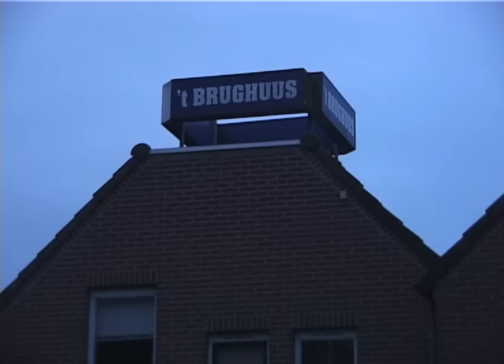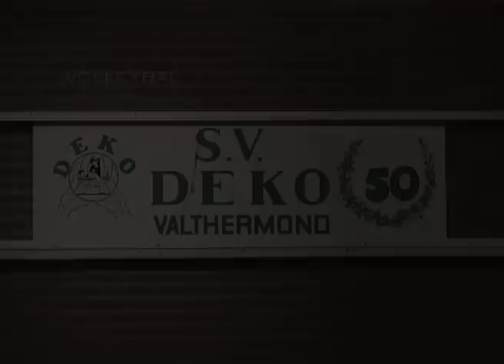Van de Bok tot het Blok (Trailer)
Trailer van de film 'Van de Bok tot het Blok'  over sportvereniging DEKO te Valthermond.

In de periode 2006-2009 zijn vele beelden gemaakt rondom de vereniging. Van de Bok tot het Blok schetst een beeld van wat Deko is en doet.

De film wordt uitgebracht ter gelegenheid van 65 jaar DEKO en is vanaf zomer 2011 verkrijgbaar op DVD. Een deel van de opbrengst van de film gaat naar de sportvereniging.

Valthermond, 2011.